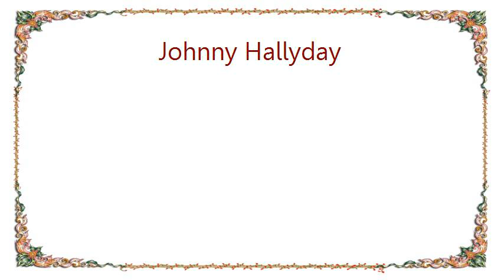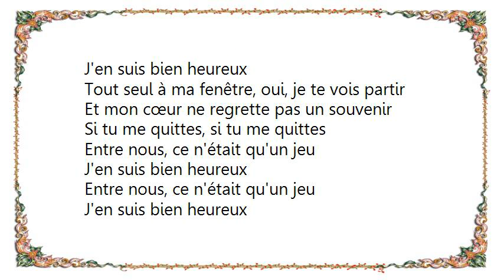Johnny Hallyday - Tu Me Quittes My Baby Left Me Lyrics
[Lyrics Johnny Hallyday - Tu Me Quittes My Baby Left Me]
Ce soir, tu me quittes
Pourtant, dans mon cœur
Je n'ai pas de peine
Je n'ai pas de peur

Si tu me quittes, si tu me quittes
Entre nous, ce n'était qu'un jeu
J'en suis bien heureux

Tout seul à ma fenêtre, oui, je te vois partir
Et mon cœur ne regrette pas un souvenir

De ces promesses vaines que tu me faisais
De les entendre, je peux bien m'en passer